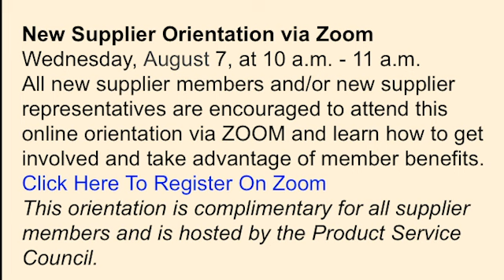Houston Apartment Association Weekly Recap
These recap videos consolidate everything from the Houston Apartment Association's "HAAThisWeek" newsletter into one quick video. Starting with Tuesday, August 6 learn what is happening at HAA. for more information.